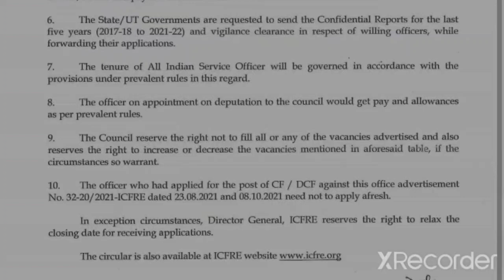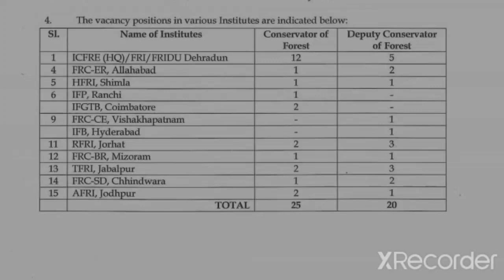வனத்துறையில் புதிய வேலைவாய்ப்பு 2022 Forest Department Jobs 2022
*மீண்டும் வனத் துறையில் வேலைவாய்ப்பு அறிவிப்பு 2022*

*📯 நேரடி நியமனம் வனத்துறையில் வனக்காப்பாளர் வேலை forest guard jobs 2022*

🌳சம்பளம்:- ரூ‌.15,000/- முதல்

🌳தகுதி: 12TH PASS & ABOVE

🌳38DIST CANDIDATE EIGIBLE

🌳நேர்முக தேர்வு மட்டும்

அதிகமாக பகிருங்கள்👍*

எங்கள் YOUTUBE  பக்கத்தில் இலவச குழு 4 ஆன்லைன் வகுப்பு தொடக்கம்.